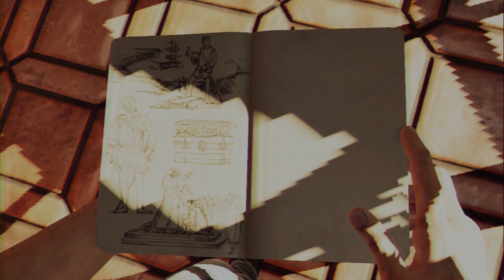Uncharted 3 • 001 •